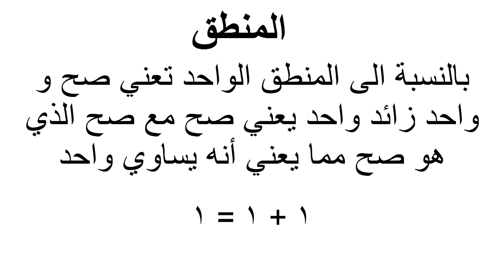واحد زائد واحد | كم تساوي؟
من المتعارف عليه أن 1+1=2

و لكن مناهج العلماء و النوابغ قد تعطي ناتج مختلف تمامًا

و قد تتغير الاجابة ايضا لدى العالم نفسه ان تغير المجال او المنهاج

الفيديو طبعا موجود لرسم نوع من الفكاهة العلمية المفيدة لعلم الرياضيات
ان كان لديك سؤال , ضعه في التعليق